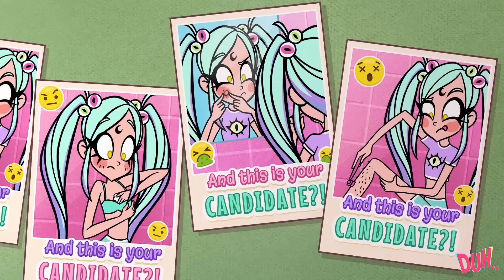Compilation || Good Vs Bad || Types of Students in Every Class by DUH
You may travel the world, come to any school in any country, 🌏
open the door of any class and…find the same types of students everywhere! 😉
In every class there’s a nerd 🧐, always ready to answer the teacher’s question, a popular guy, always ready to play a trick on others and having no rules 😎, a very popular girl 🥰 everybody finds beautiful, a girl who wants to be her BF 😌, a guy 🙃 who doesn’t care about anything and a student who hides some secret 🤭

00:00 NERD vs POPULAR
03:06 ALL LADIES DO IT!
05:09 KISSING GAME GOES TOO FAR
08:17 LEXY: GOOD OR BAD?
10:00 MOST POPULAR…KEVIN!
13:19 ANYTHING FOR A KISS
17:00 WHEN A BOY LIKES A GIRL
20:29 SUPERHERO OF THE CLASS
21:56 HUNTER: MR. BAD GUY
23:48 MOON’S SECRET WEAPON
27:38 SCHOOL PRESIDENT